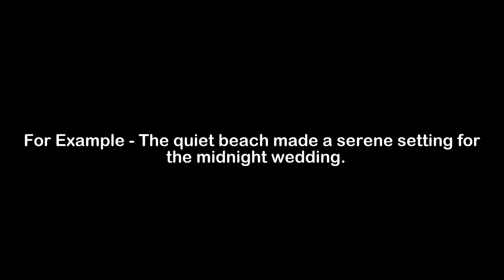What is the Meaning of Serene | Serene Meaning with Example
In this video, we have talked about the meaning of Serene with an example of Serene.

Meaning of Serene - Serene means calm; peaceful

Example of Serene - The quiet beach made a serene setting for the midnight wedding.

1) Serene Meaning
2) What is the meaning of Serene
3) Serene meaning with example
4) Serene definition with example
5) Serene pronunciation
6) Meaning of Serene in English
7) What does Serene means?